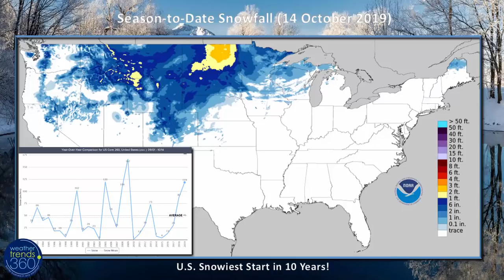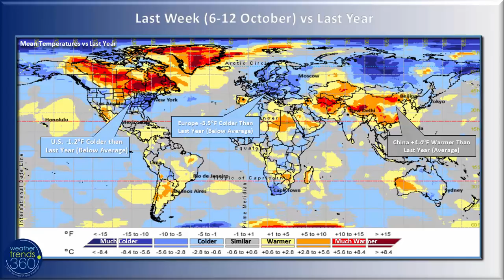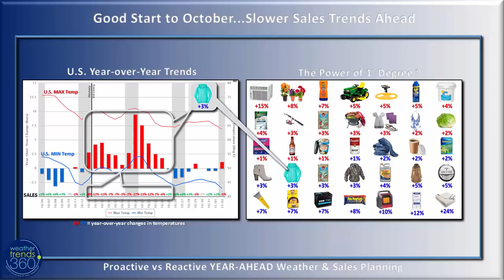Captain's Log 14 Oct 2019 Weather Roundup & Outlook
Today we review the big Plains blizzard that has the U.S. season to date snowfall the most in 10 years as well as snow cover the most in 10 years.

We review last week and how every 1F colder brings a 3% increase in Fall apparel sales, we call it the Power of 1 Degree.  We apply this proactive predictive analytical approach to the weather trends ahead which shows a slow down after a strong start to October.

The U.S. and World 2-week outlook shows another cold shot for the Central U.S. next week with that cold air invading the East late month into early November before another big warm up.